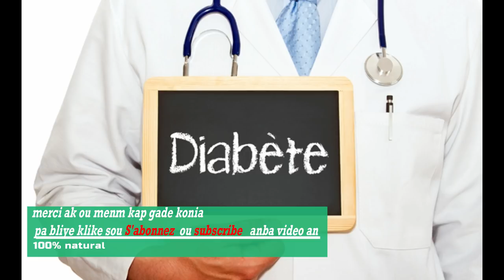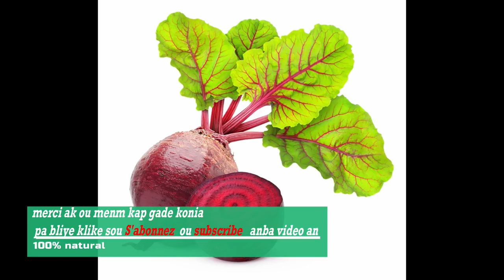REMED NATUREL POU DIABETE AK SA OU KA MANJE AK ET KONSEY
klike sou link sa pouw we pati 1 an REMED NATUREL POU DIABETE AK SA OU KA MANJE ET KONSEY
MESI POU VIZIT OU SOU CHANEL LA. SIW SE NOUVO PA ALE SAN OU PA KLIKE SOU SUBSCRIBE KI SE ABONNE. MESI A TOUT MOUN KI FEL DEJA. MESI POU SUPORT NOU. SI NOU TA VLE EKRIM ALE SOU MICHELLE KEVIN JR. OU BYEN MH HAITI. MW RENMEN NOU ANPIL